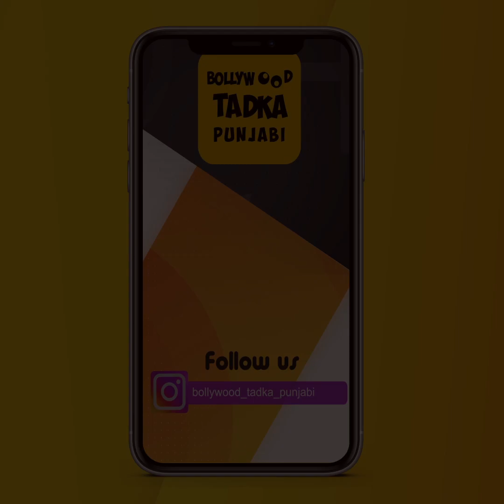Resham Singh Anmol ਦੇ ਨਾਂ 'ਤੇ ਹੋ ਰਹੀ ਸੀ ਠੱਗੀ, ਖੁਦ Live ਹੋ ਦੱਸਿਆ ਸੱਚ, Sidhu ਦਾ ਨਾਂ ਵੀ ਵਰਤਿਆ ਜਾ ਰਿਹਾ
Resham Singh Anmol ਦੇ ਨਾਂ 'ਤੇ ਹੋ ਰਹੀ ਸੀ ਠੱਗੀ, ਗਾਇਕ ਨੇ ਖੁਦ Live ਹੋ ਦੱਸਿਆ ਸੱਚ, Sidhu ਦਾ ਨਾਂ ਵੀ ਵਰਤਿਆ ਜਾ ਰਿਹਾ